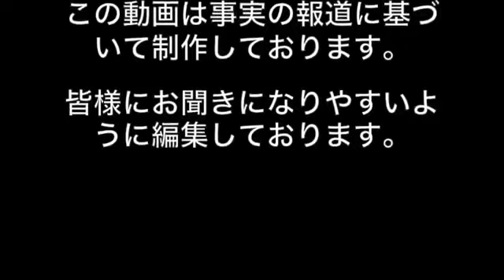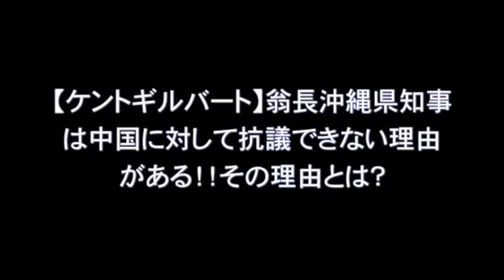Josie Harris on Floyd Mayweather Abusing Her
- Josie Harris, Floyd Mayweather's ex and mother of his children, opens up about physical abuse she suffered at the hands of Floyd, which 50 Cent commented about on Twitter..

As a person, as a businessman, as a fighter, he's just evolved full circle. He's at a really great place in his life.it's really cool to see him in such a happy and good space in his life.

These Gentlemen Discuss The Meaning Of Life.